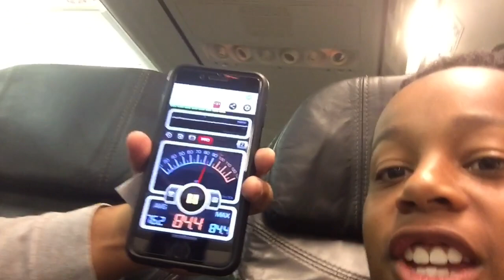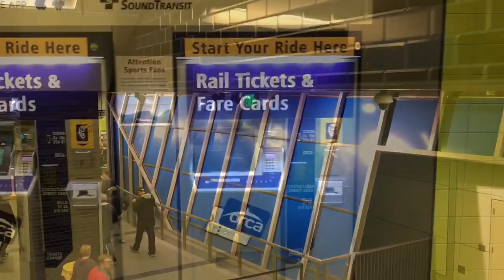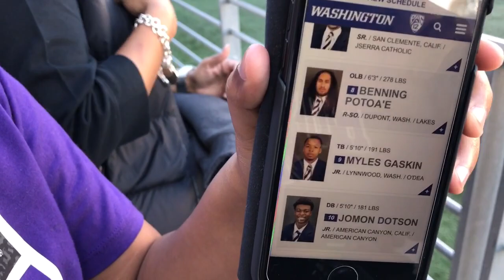Seattle VLog Part 1: Washington Huskies vs UCLA Bruins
VLog of trip up to Seattle to see the University of Washington Huskies vs UCLA Bruins football game October 28, 2017.
Featuring: Jake Browning, Josh Rosen, Myles Gaskin, Dante Pettis, Harvey the Husky